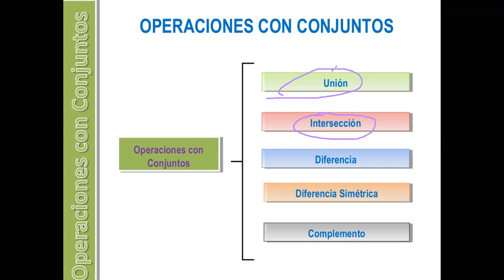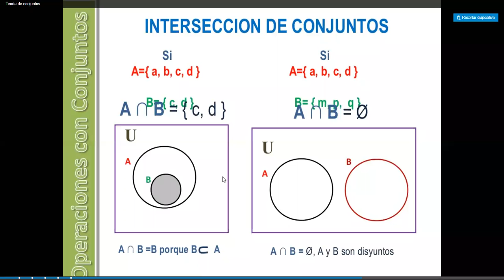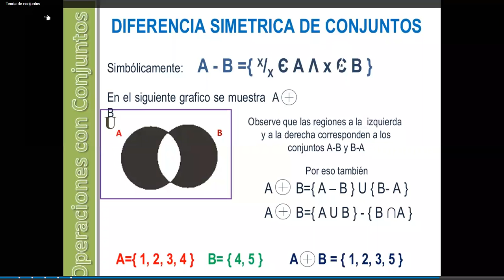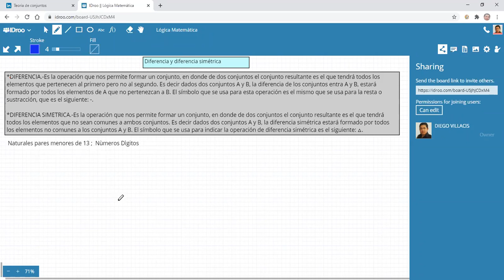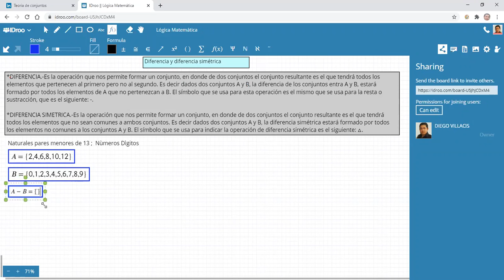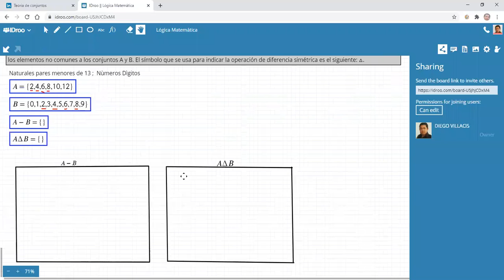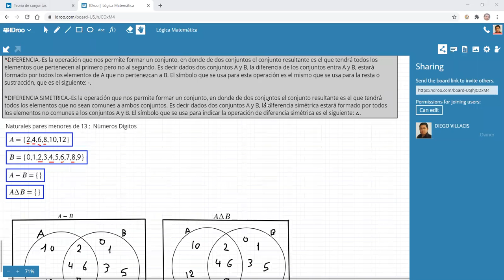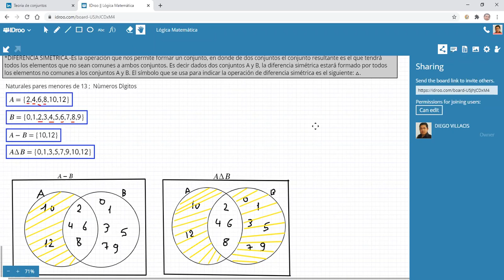Matemática (diferencia y simétrica) 9no año "F,G" PROFE. Diego Villacis 22 de junio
Conjunto solución de la diferencia y diferencia simétrica